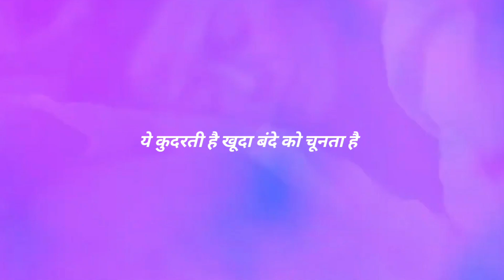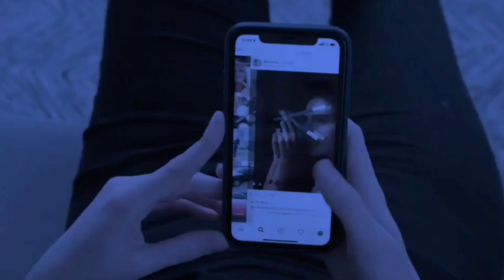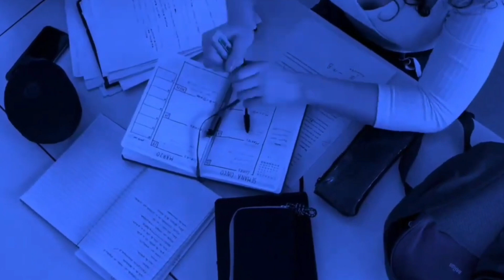रात में पढ़ने वाले सूने 🔥💯 -Best Motivational video for students| POWERFUL MOTIVATIONAL VIDEO HINDI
▶️so watch this video till end so that you can achieve bigger in your life without delaying the dates .

This motivational video is helpful for all whose Dream to achieve great success in your life .